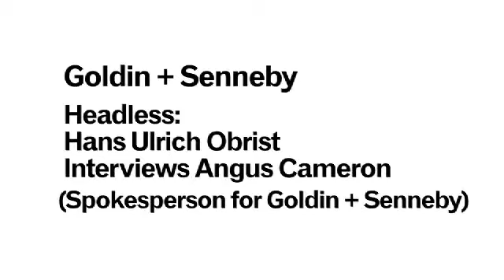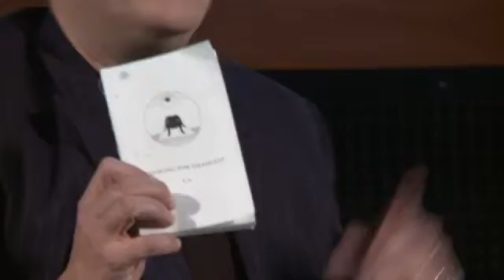Map Marathon 2010: Goldin + Senneby - Headless (interview with Angus Cameron)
Hans Ulrich Obrist interviews Angus Cameron (spokesperson for Goldin + Senneby - Headless. The Serpentine Gallery Map Marathon, the fifth in the Serpentine Gallery's series of Marathons, celebrated a number of key anniversaries: the 40th anniversary of the Serpentine Gallery, the 10th anniversary of the annual architecture commission, the Serpentine Gallery Pavilion, and the 2500th anniversary of the first, original Marathon, in 490 B.C.